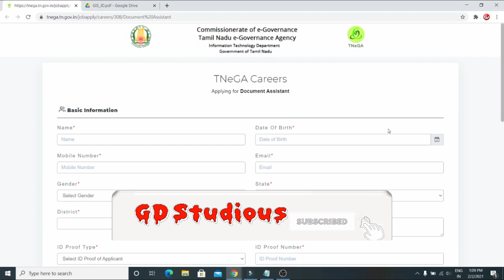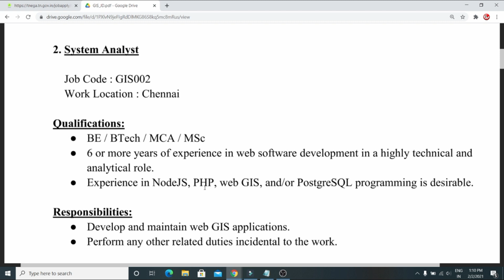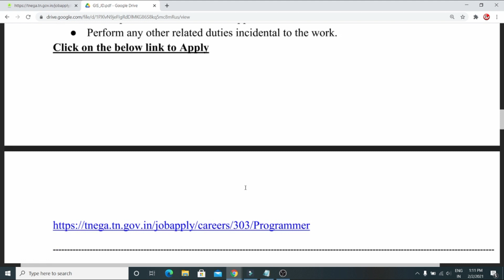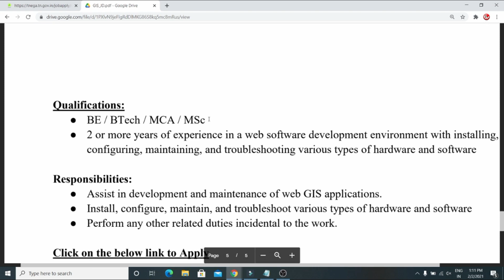IT Jobs from Tamil Nadu Government l NO EXAMS NO FEES l TN GOVERNMENT JOBS l Government jobs 2021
INFORMATION TECHNOLOGY DEPARTMENT Jobs in Tamil Nadu Engineering jobs in Tamil Nadu Government 2021
IT Jobs from Tamil Nadu Government Government Jobs government jobs in Tamil Nadu TN GOVERNMENT JOBS
IT Jobs from Tamil Nadu Government l NO EXAMS NO FEES l  TN GOVERNMENT JOBS

Electronics & Information Technology Department ...
department | Tamil Nadu Government Portal
Tamil Nadu Information Technology Department: Home
Department of Information Technology – Government of ...
Official Website of Information Technology Department ... - Delhi
government jobs remedies,
new tamilnadu government jobs,
government jobs 2021in tamil nadu news,
tamil nadu government online jobs,
tamilnadu government jobs website,
tamilnadu government jobs 2021 december